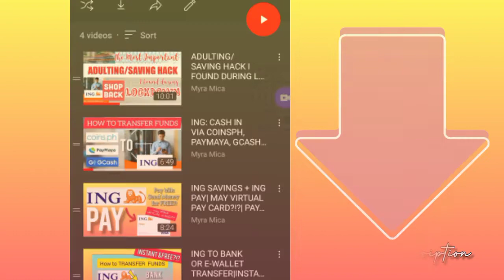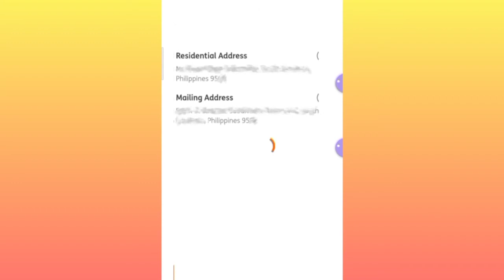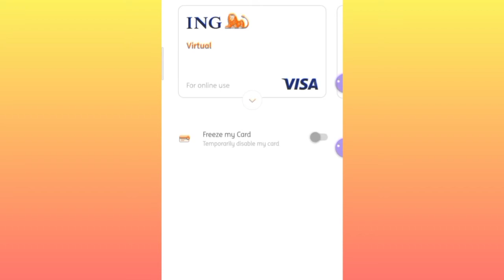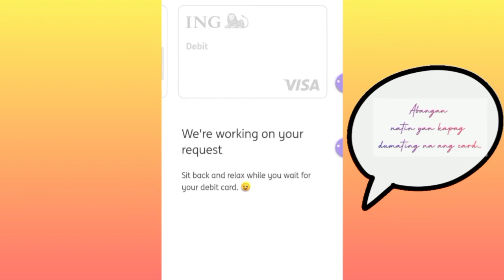ING PAY DEBIT CARD: HOW TO REQUEST| MYRA MICA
Hi Guys,

Ate Myra